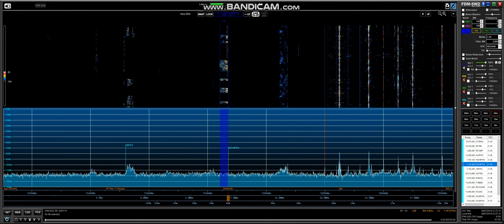40m Special Call HG18FIFA 8 7 18 @ 21 25 UTC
HG18FIFA Hungarian Radio Amateur Society - MRASZ Football World Cup 2018 received In Manchester England  Using Elad FDM-DUO FDM-SW2 MFJ 1025 Noise Cancel / Signal Enhancer Bonito GI300 galvanic isolator Global AT-1000 preselector, Main Antenna Wellbrook ALA1530PE Active Loop/AUX Antenna Wellbrook ALA1530LN Active Loop (All Indoors) Thanks For Watching 73 Jeff